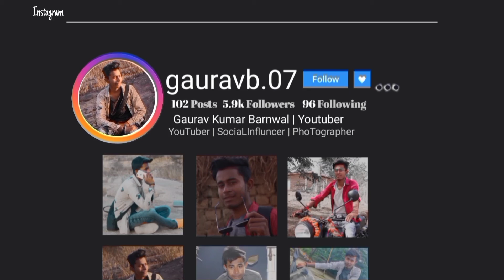3Best Instagrem trick(Tip) | Instagrem Tips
3Best Instagrem trick(Tip) | Instagrem Tips

☑️GEAR USED
○ Main Camera
○ Camera Lens
○ Microphone (Shotgun)
○ Microphone (USB)
○ Microphone (Lav)
○ Main Tripod
○ Vlog Tripod
○ Main Light
○ Green Screen

○ How to make Youtube channel:
○ Instagram border Blue tic:
○ My first Camera from Youtube:

☑️ OTHER CHANNELS
○ Tech Gaurav:
○ Gaurav Bania Vlog: